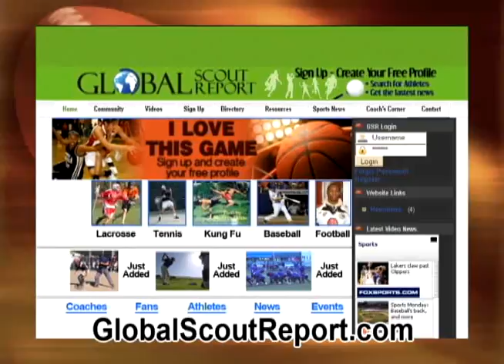Global Scout Report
Get Discovered Today! Free Profiles with an unlimited amount of your Highlight film. Sign up, it's super easy!